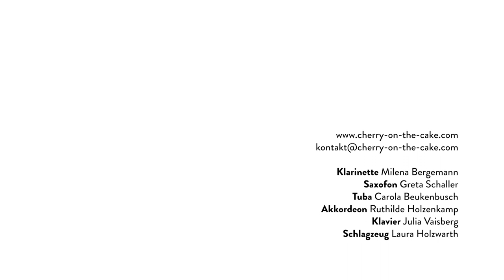Cherry on the Cake - von Operette bis Rock 'n' Roll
Cherry on the Cake - musikalisches Entertainment vom Feinsten

Sechs Damen an den Instrumenten Klarinette, Saxophon, Tuba, Akkordeon, Klavier und Schlagzeug spielen legendäre Musik von Piazzolla bis Rock 'n' Roll. Lassen Sie sich von den Musikerinnen Milena Bergemann, Greta Schaller, Carola Beukenbusch, Ruthilde Holzenkamp, Julia Vaisberg und Laura Holzwarth zu einem exklusiven Konzert entführen. Aber was wäre eine Damenband namens Cherry on the Cake ohne Kuchen? Und vor allem: Wer bekommt das letzte Stück der Schwarzwälder Kirschtorte...?

Die Damenband dankt herzlich:

herrvonfuchs.de - Musikvideoproduktion
Thilo Schaller - Ton
Niklas Zabel - Licht
Patricia Sadenwater - Maske
Teo-Otto-Theater - Ort des Geschehens